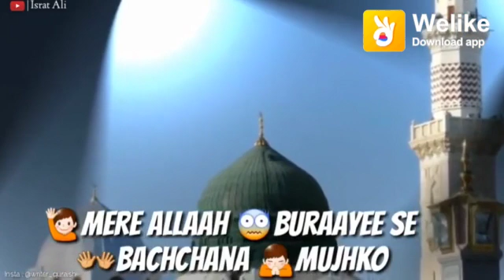18 May 2019